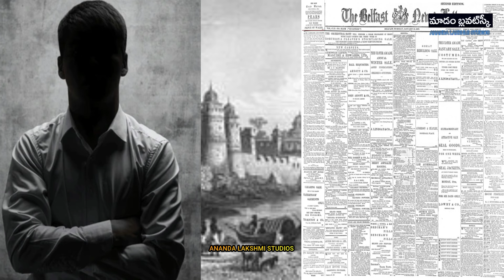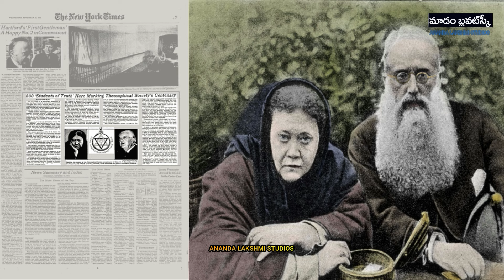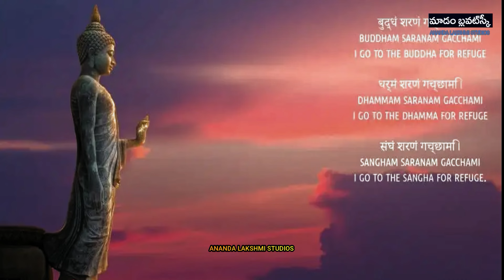Madame Helena Blavatsky Mini movie - 3 | Shambhala | Theosophical Society | Tibet